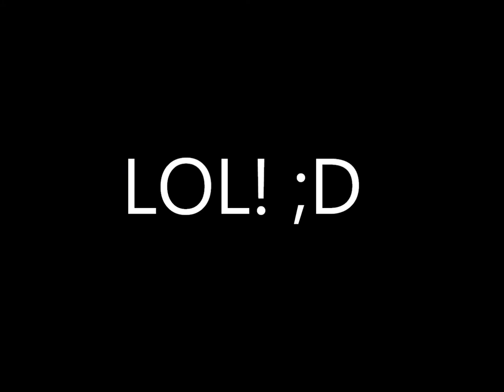DIE!!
I shoot you!! xD